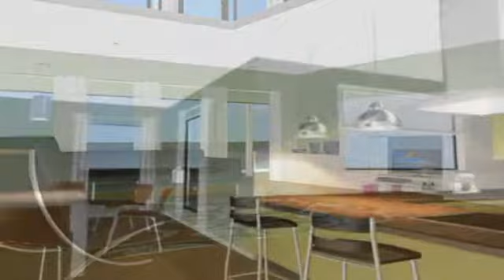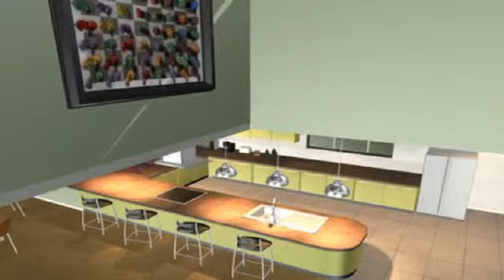Lake House - Fly Through Animation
Product CGI & Animations
Architectural CGI  & Animations

Thanks